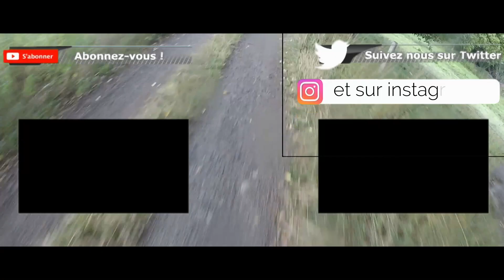LE CREUSOIS CHALLENGE - bande annonce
Le mini tour creusois vous as concocter pour cette final qui ont espère sera prestigieuse, un passage inédit au contre la montre minimes/cadets

GARD AU CREVAISONS !!!

                                                         partager un max =)